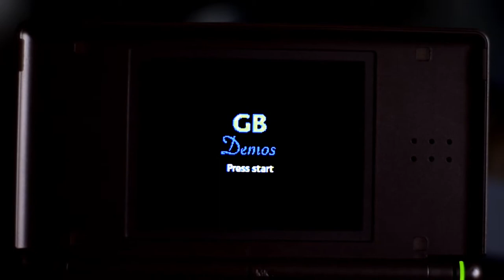3l*kst*r + GB Studio (GB Studio made game with soundtrack from Bassoon Tracker)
My BFA in game development has been collecting dust for about 16 years now... Trying some new stuff. Music created in Bassoon Tracker. Backgrounds/splashes and flying cat sprite in GIMP. Put together in GB Studio.